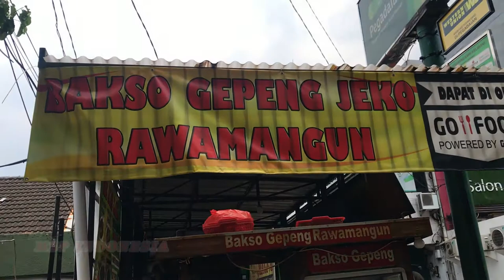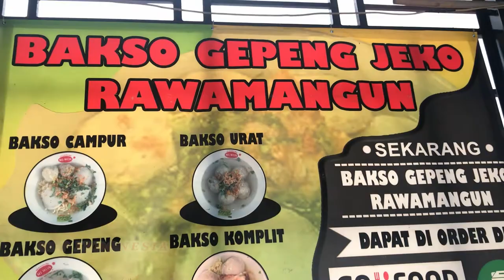Makan BAKSO GEPENG JEKO di RAWAMANGUN paling Enak Banget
Makan BAKSO GEPENG JEKO di RAWAMANGUN Enak Banget

bakso gepeng,
bakso gepeng jeko,
bakso gepeng rawamangun,
bakso gepeng enak,
bakso gepeng paling enak,
bakso gepeng di rawamangun,
makan bakso gepeng,
makan bakso gepeng jeko,
makan bakso gepeng rawamangun,
bakso,
bakso jeko,
bakso rawamangun,
bakso di rawamangun,
bakso rawamangun paling enak,
bakso enak,
bakso paling enak,
makan bakso enak banget,
makan bakso gepeng enak banget,
makan bakso enak,
makan bakso gepeng enak,
makan bakso paling enak,
makan bakso di rawamangun,

Video ini berSubtitle Bahasa Inggris 🇬🇧 & Bahasa Indonesia 🇮🇩.

Note:
- atau DM saya di Instagram (mas.siswanda.putra).